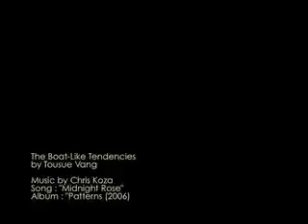The Boat-Like Tendencies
Here is a stop motion animation video short I created in class.  Turned out to be a very fun project.  I enjoy working with paper boats.